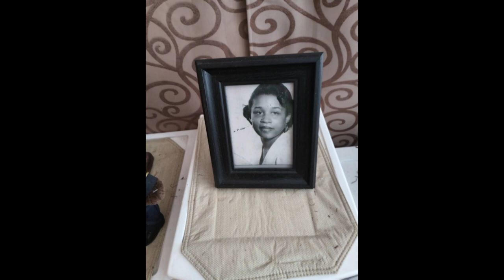Mothers Day Reflections 2024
A tribute to Mothers